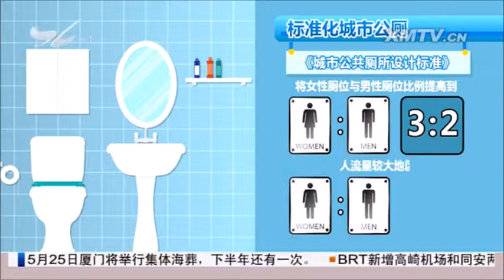再也不擔心匆匆去衝衝 15分鐘就有一間公廁囉！